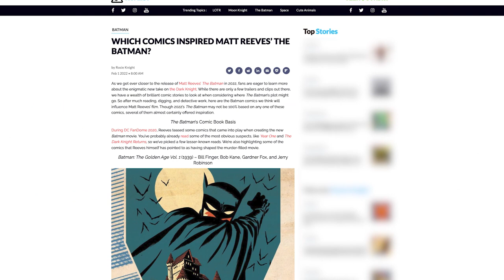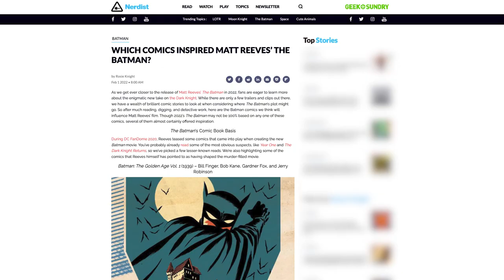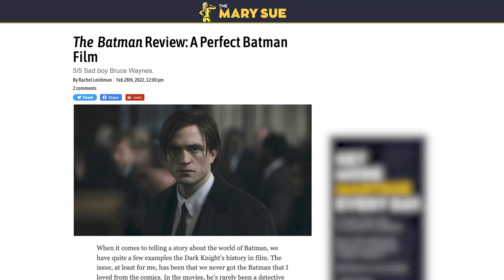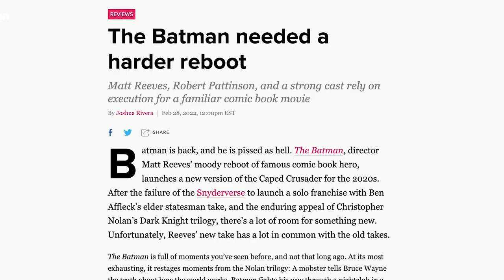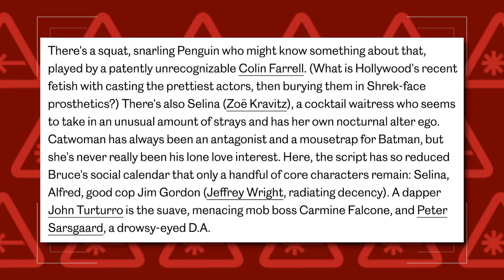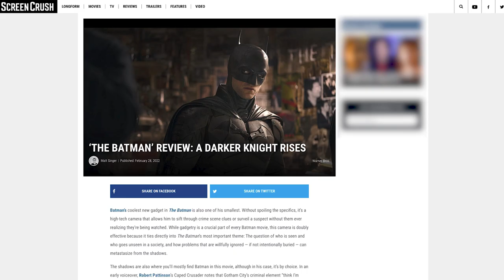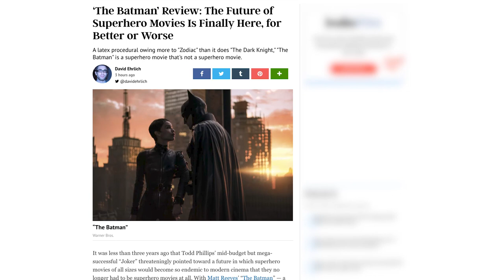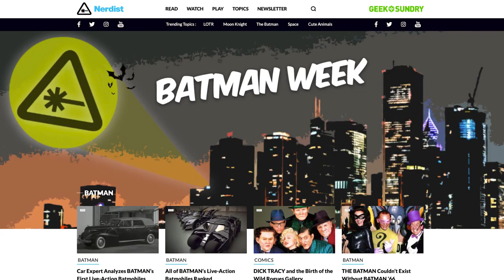Does THE BATMAN Live Up to the Hype? | Review Round-Up (Nerdist News w/ Dan Casey)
The Dark Knight has returned! While audiences still have a few days more to wait until The Batman officially hits theaters, reactions for the film began rolling in Monday. Dan takes a look across the web to find out whether or not Robert Pattinson’s take on the Caped Crusader lives up to the hype on today’s episode of Nerdist News!